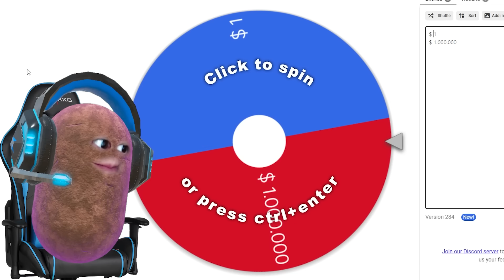BANGUN PUSAT GAMING PALING KEREN DI MINECRAFT !! Feat @sapipurba Minecraft